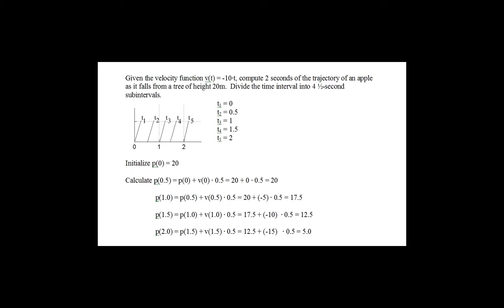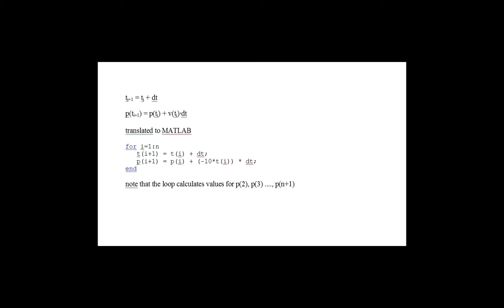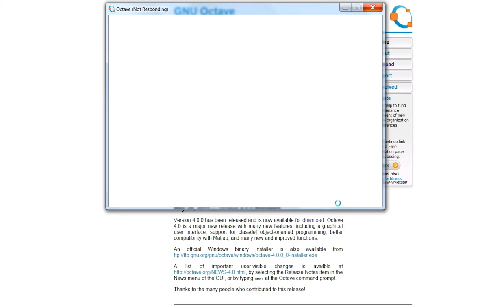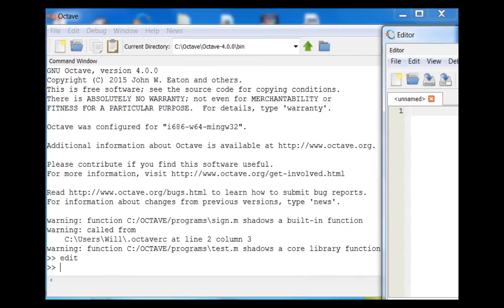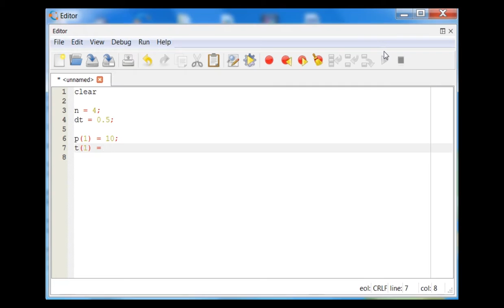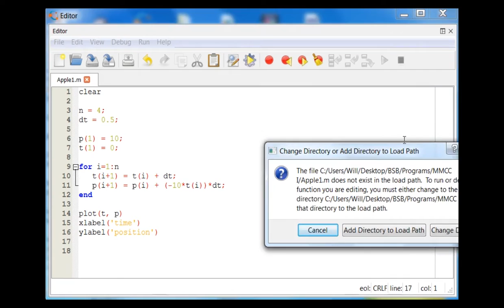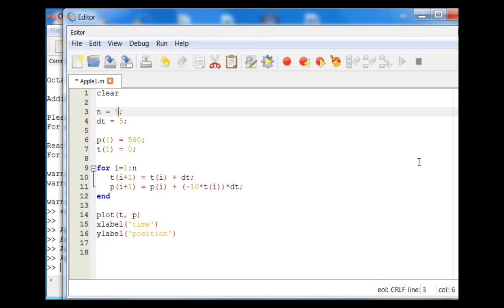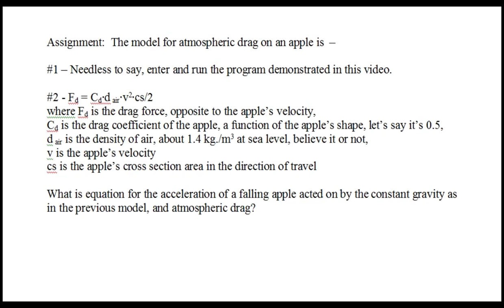MMCC I #02 - Mathematical Modeling and Computational Calculus I - MATLAB Programming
To obtain the maximum benefit from this vid, pause it on each slide and go over the equations yourself with pencil and paper, making sure you understand each step.  If something doesn't seem to follow (after 10 minutes of effort), post a comment.

Installing OCTAVE, a free MATLAB clone.  MATLAB programming basics.  Programming the simple trajectory model for a falling apple.